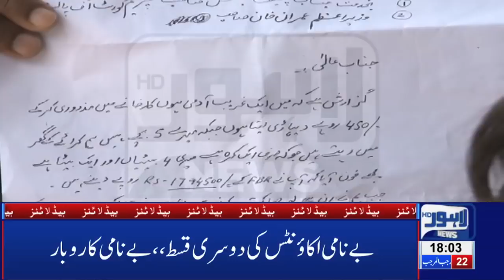06 PM Headlines Lahore News HD – 30th March 2019